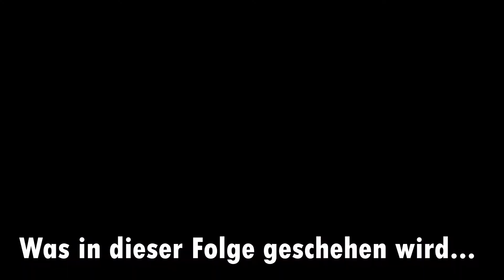24 Kill Arena BOMB mit den BRES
Meine Hardware:

Monitor 2
Monitor 3

Software:

Thumbnail-Editing // Designing: Adobe Photoshop CC 2022
Musikproduktion // Vocals: Adobe Audition CC 2022
Schnittprogramm: Adobe Premiere Pro CC 2022